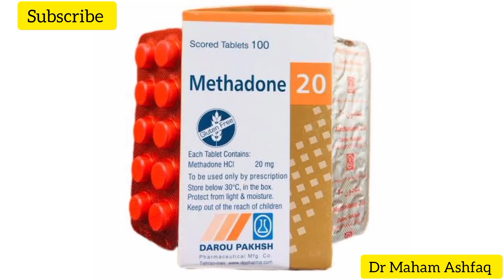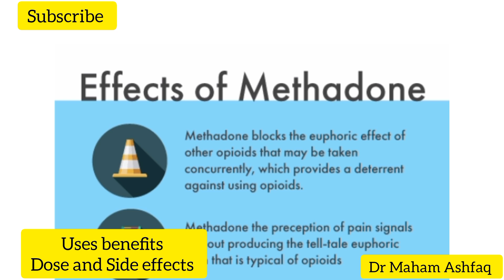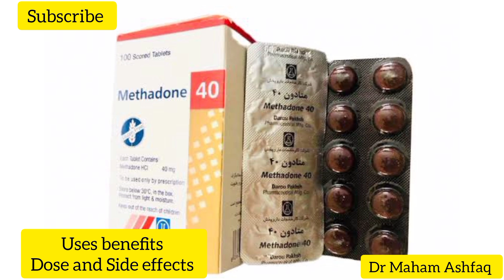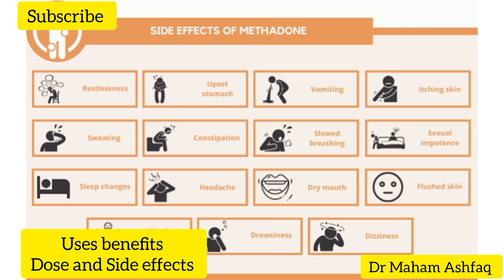Methadone tablet uses benefits dose and Side effects details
Methadone tablet uses benefits dose Side effects
Methadone is prescribed for the treatment of heroin and other opioid dependencies, and for pain relief from some conditions. It is a type of opioid medicine, and is only available with a prescription from your doctor. Methadone can make it easier for people to stop taking more harmful drugs.